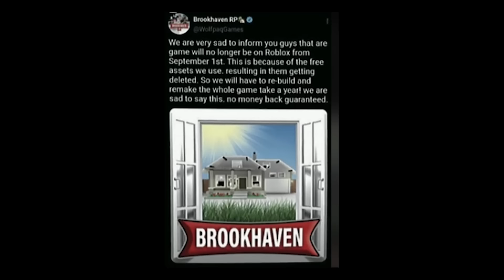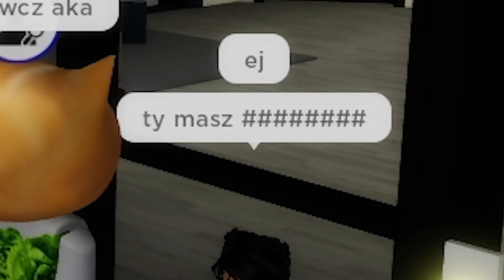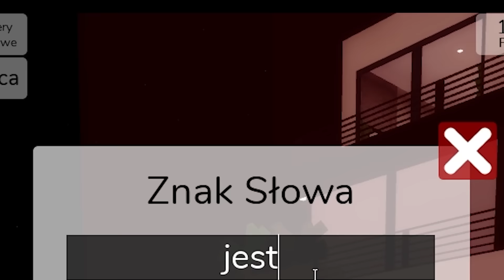CZY BROOKHAVEN będzie ZAMKNIĘTE?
detektyw grillugawrona96 w akcji